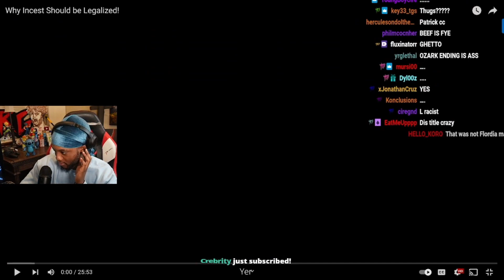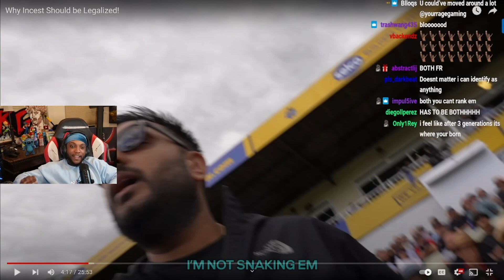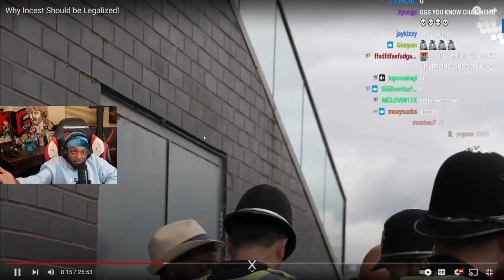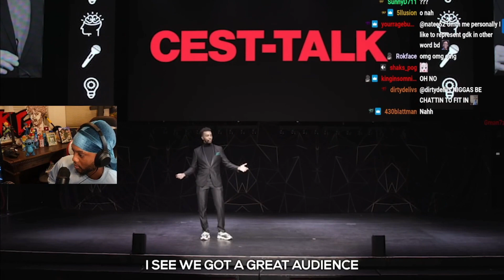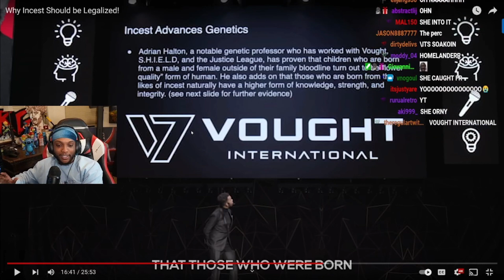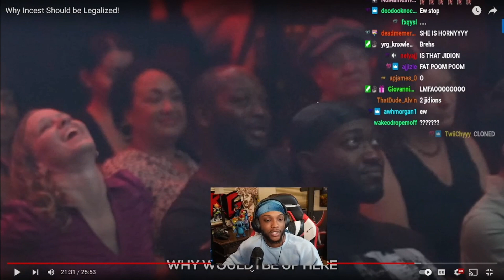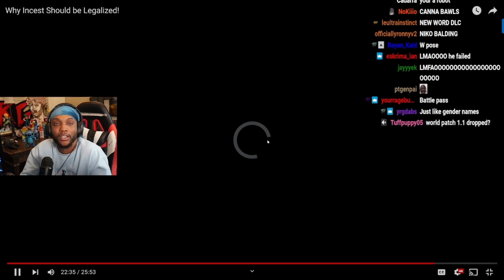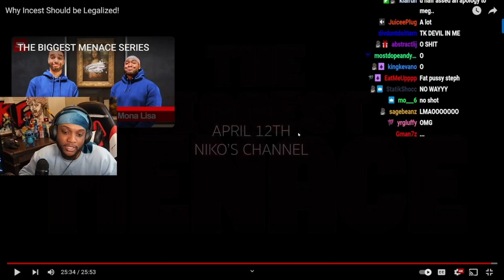YouRage Reacts to Why Inc*st Should be Legalized!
YouRage Reacts to Whi Inc*st Should be Legalized!